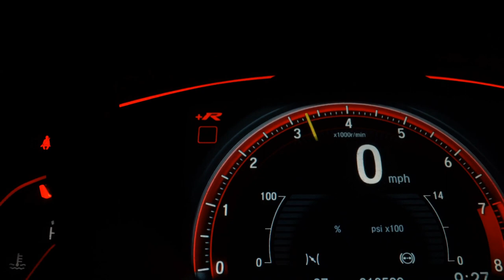FIAT SIENA - 2011 - Campos dos Goytacazes/RJ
ENTREGAMOS EM TODO O ESTADO DO RIO DE JANEIRO SEM CUSTO - DEMAIS ESTADOS CONSULTE-NOS

Valor do anúncio para pagamento à vista!!!
Aceitamos troca! Consulte um de nossos vendedores.

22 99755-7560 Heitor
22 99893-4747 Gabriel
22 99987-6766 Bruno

Dados do Veículo
Veículo: FIAT / SIENA 1.0 MPI EL CELEBRATION 8V
Ano: 2010/2011
Combustível: FLEX
Portas: 4 PORTAS
Câmbio: Manual
Cor: CINZA
KM: 102.000

✅ Air Bag
✅ Alarme
✅ Ar Condicionado
✅ Ar Quente
✅ CD e MP3 Player
✅ CD Player
✅ Computador de Bordo
✅ Desembaçador Traseiro
✅ Direção Hidráulica
✅ Encosto de Cabeça Traseiro
✅ Freio ABS
✅ Rádio
✅ Travas Elétricas
✅ Vidros Elétricos
✅ Volante com Regulagem de Altura
✅ Trio Elétrico
✅ Entrada USB
✅ Porta Copos
✅ Engate
✅ Console Central
✅ Rádio USB